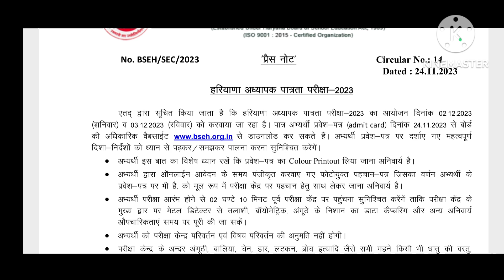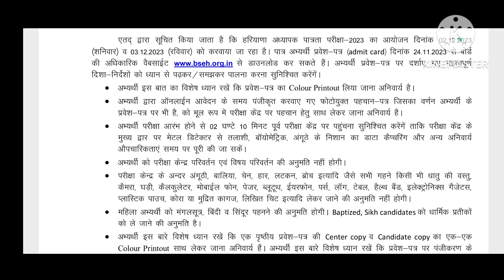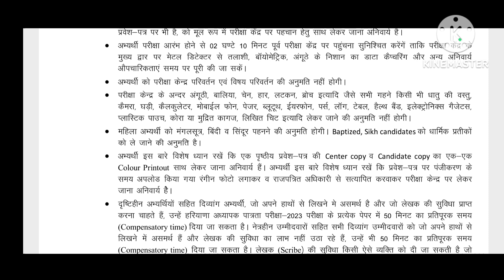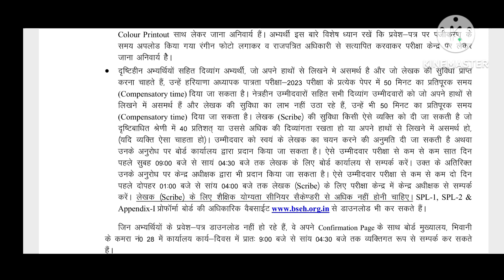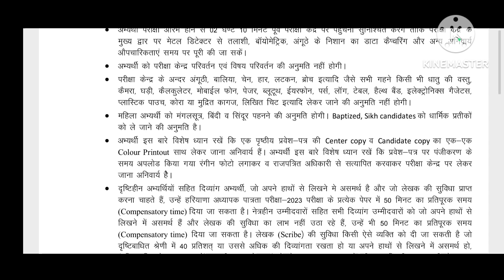HTET 2023 Admit Cards Out Exam Date 2 Dec.and 3 Dec.2023 Htet Latest News 📢📢(24 November 2023)